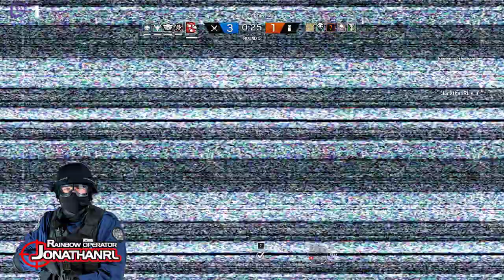Rainbow Six Siege: Elite Fuze